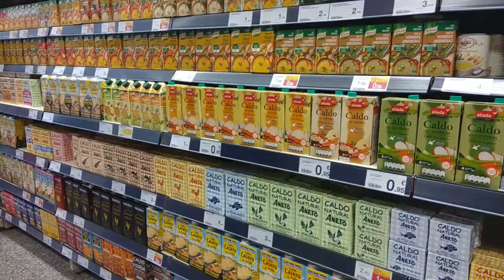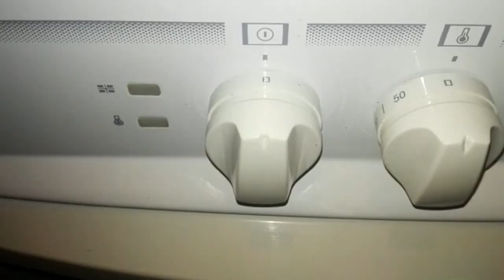RECETA LASAÑA VEGANA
Cuando nuestra amiga Cris nos dijo que venía a casa nos pusimos el reto de preparar una receta vegana que no le dejara indiferente. ¡Parece que acertamos! Esta lasaña de verduras vegana tiene un sabor espectacular.

Los ingredientes para esta lasaña de verduras vegana son: